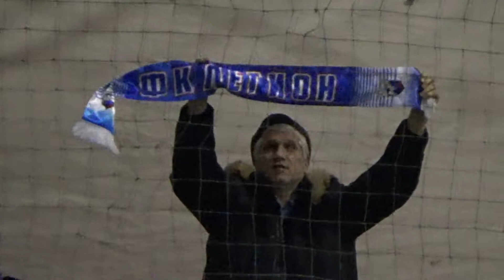AFL19. Kids 2006. Winter Cup. Day 10. Unitra SZAO 2006 - Legion 2006.